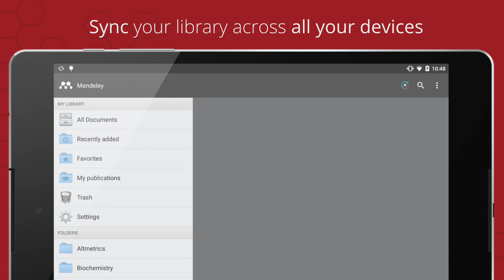Mendeley for Android - Available now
You've been asking for it for a long time, and it's finally here! Starting today you can download Mendeley for Android from Google Play for your tablet or phone.